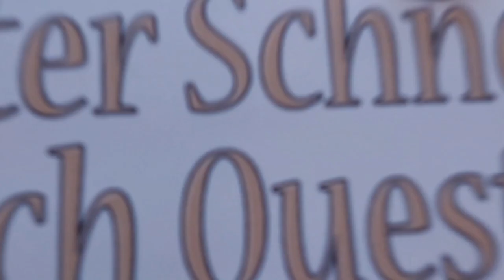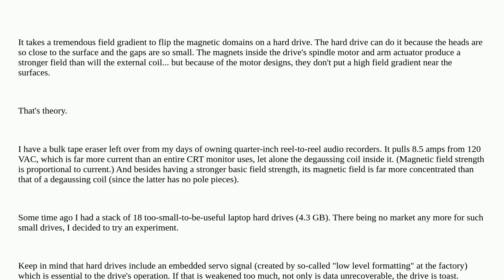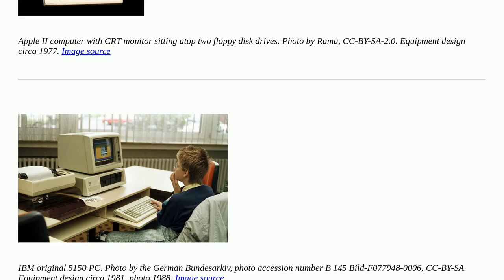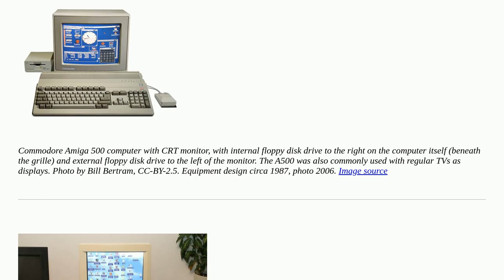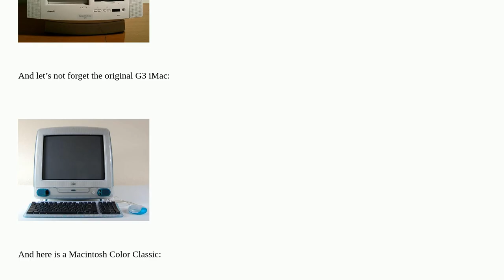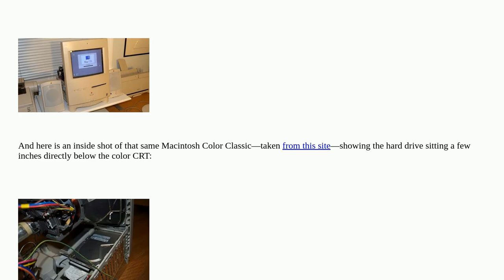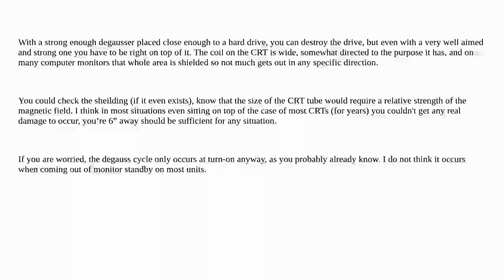Is CRT degaussing really dangerous for nearby laptops?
A special thanks goes out to the community

  hard-drive crt display laptop